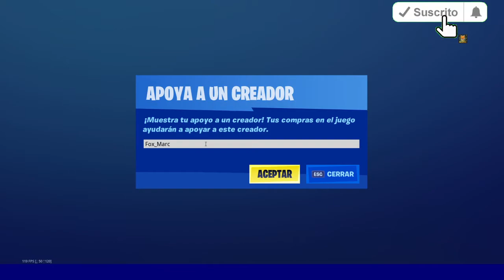Capitán América en La NUEVA TIENDA de FORTNITE HOY ✅|Fox Marc 🔴| día 04 de julio 2020 Item shop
✅Cuenta canal principal de Youtube - 2.8 k Suscriptores

La NUEVA TIENDA de FORTNITE HOY ✅|Fox Marc 🔴| día 04 de julio 2020

 ✅ en Fortnite la tienda de hoy de objetos hoy📣✅ día 04 de julio de 2020 tienda fortnite @fox_marc🔴